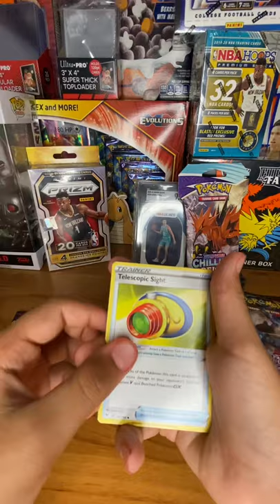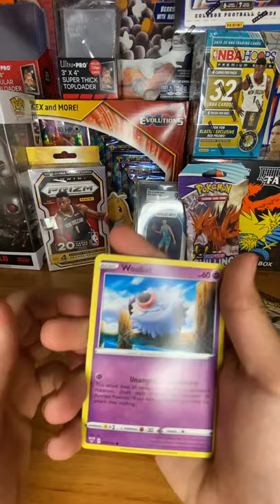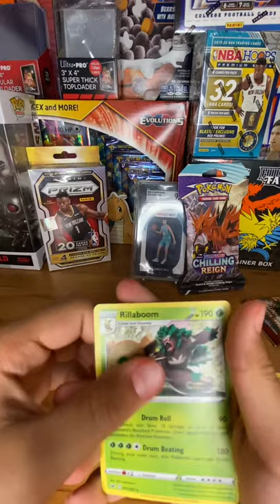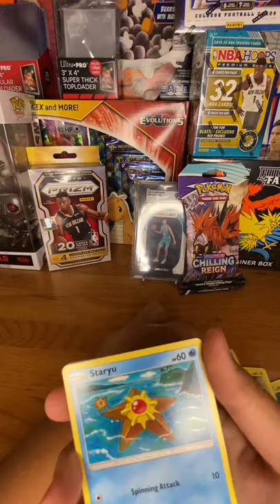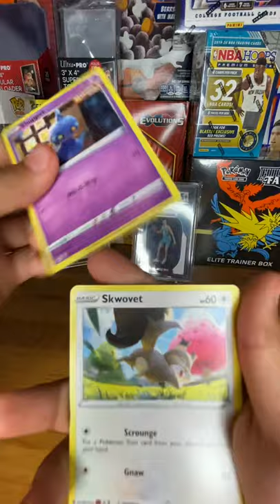Pokémon booster packs tin opening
Opening Pokémon cards